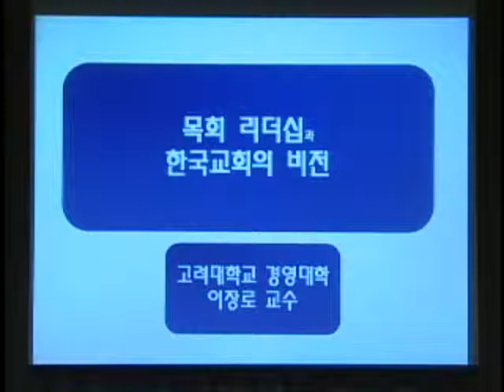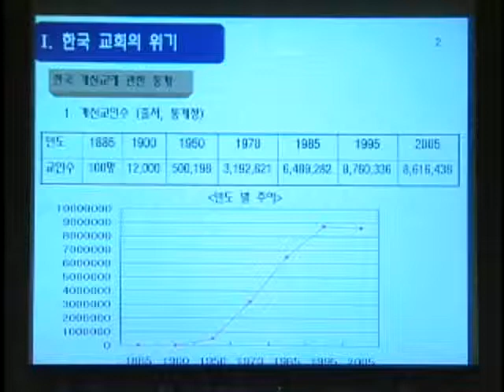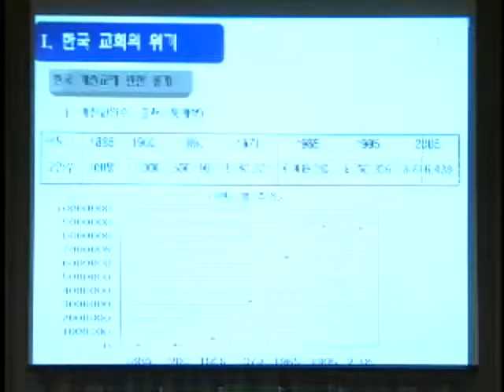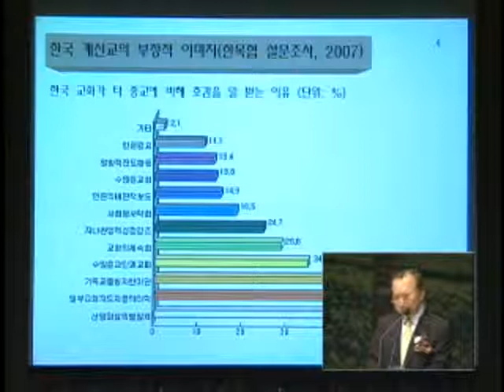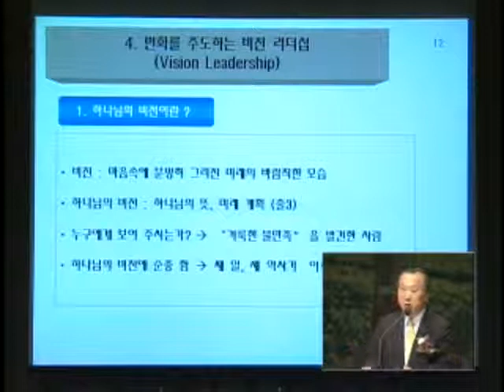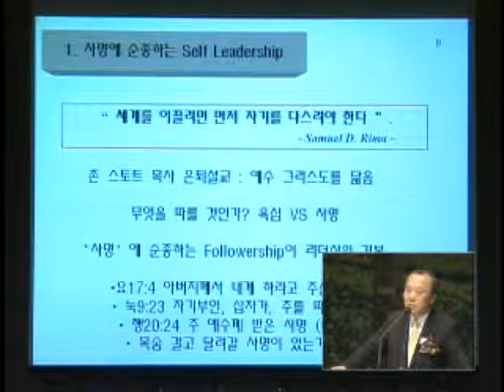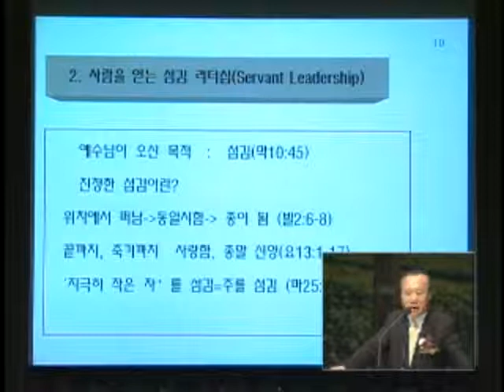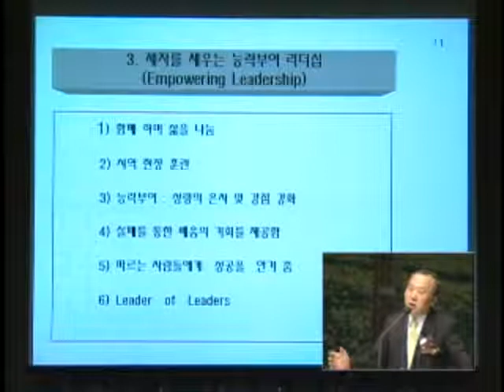목회자의 리더십 갱신과 한국 교회의 새로운 비전 - 이장로교수 (2008/06/17)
(2008/06/17) 한목협 제10회 전국수련회 주제특강
제목: 목회자의 리더십 갱신과 한국 교회의 새로운 비전
발제: 이장로교수 (고려대학교, 한국리더십학교 교장)